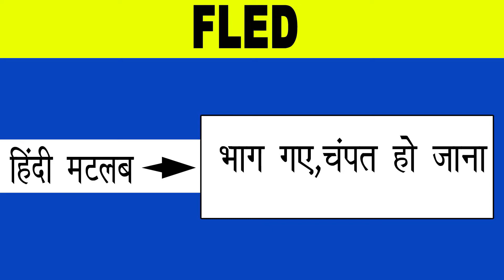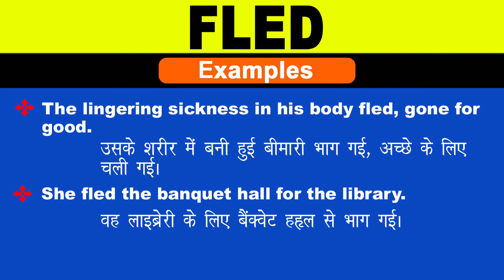Fled Meaning in Hindi/Fled ka Matlab kya Hota hai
Fled meaning in Hindi
Fled ka Matlab kya Hota hai
Fled ka Hindi Meaning
Fled explained in detail.

इस विडियो में मैं  ,Fled शब्द का इंग्लिश में अर्थ या मतलब क्या होता है इसके के बारे पूरी विस्तृत रूप से बताया .